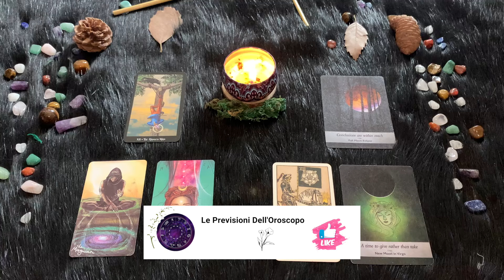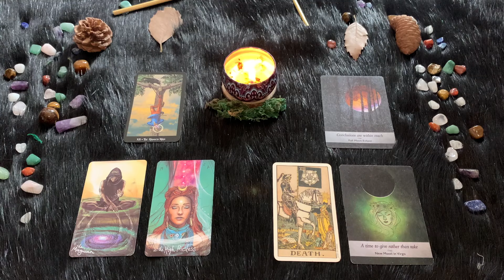Vergine ♍️ Venerdì 22 Marzo 🔮 Oroscopo di Paolo Fox - Basta la salute… quando c’è!